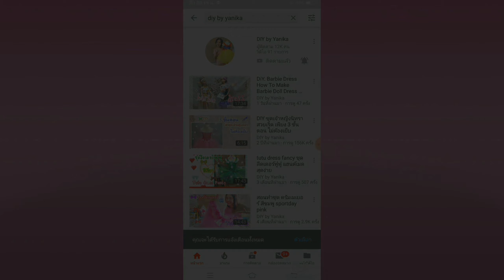สอนตัดชุดแฟนซีคริสต์มาส snow gilr merry X-mas ทำง่ายมากในเวลา 5 นาที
แชร์วิธี ตัดชุดแฟนซี ธีม christmas วันคริสต์มาส งานคริสต์มาส งานโรงเรียน ประกวดชุดคริสต์มาส
ชุดแฟนซีทำเอง  ชุดแฟนซี งานฝีมือ สร้างรายได้ เทศกาลคริสต์มาส
ชุดแสดงบนเวที โรงเรียน กิจกรรมวันคริสต์มาส